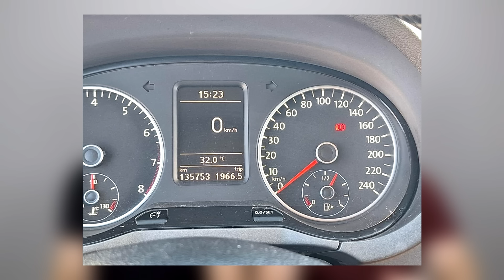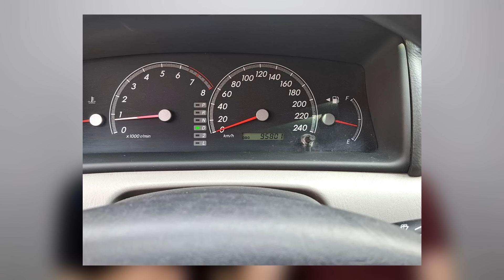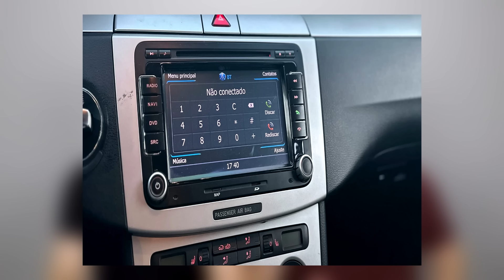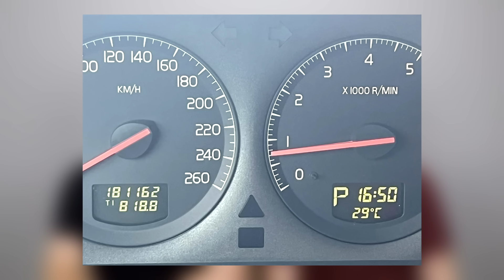Melhores Peruas até R$ 50 mil! Carros grandes e eficientes para levar a família. Racionais ou não?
👍 Produtos INDICADOS POR NÓS para o seu CARRO e sua CASA! ⬇️
✅️ Calibrador Pneu, desinflador. Rápido, eficiente, PERFEITO (saca válvula): 🏎️
- Aliexpress (Produto na China)
✅️Compressor de ar portátil 2 cilindros: Ideal para PICAPE, off road, etc.🏎️
- Aliexpress Opção 2 (Produto na China)
✅️Radio Comunicador Profissional Baofeng SUPER BOM e BARATO: 🏎️
✅ KAWA Dashcam 2K: câmera de segurança que usamos nos nossos carros do dia a dia: 🏎️
 ✅ Head Up Display HUD Universal - Computador de bordo no parabrisas: 🏎️
✅️ Piloto automático, acelerador de pedal e anti furto em um único aparelho!!! 🏎️
✅️ Carregador inteligente de bateria, pode deixar sempre ligado! 🏎️
- Aliexpress (internacional)
✅️ Melhor MULTIMIDIA para seu carro, picape, JIPE: 🏎️
- Aliexpress (Produto no BRASIL)

PARCEIROS:
INSIDER - Cupom OPINIAO
Autoland Câmbios Automáticos
Grupo IESA
Grupo CarHouse
Sun Motors - Kia, Suzuki, Zontes, Haojue
Prime Gourmet 5.0: baixe o app no seu celular e use o cupom OPINIAO10